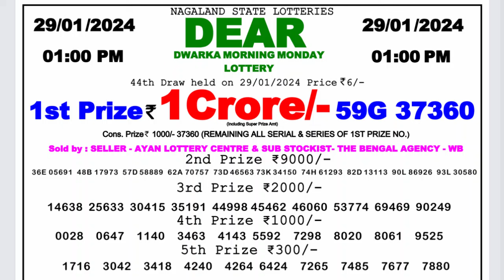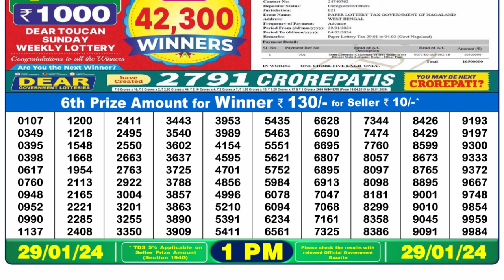Dear Lottery Sambad 1pm today 29.01.24 Nagaland State Lottery Result